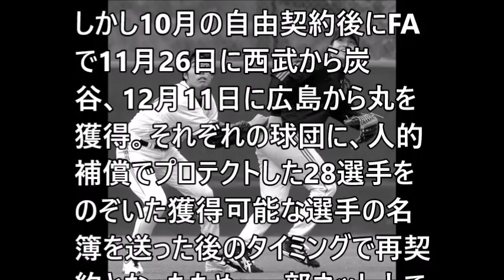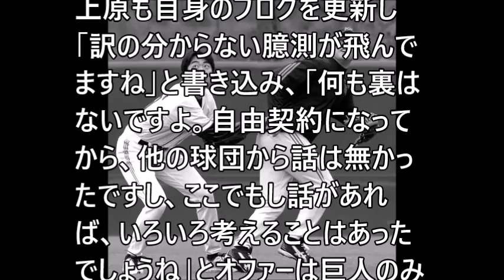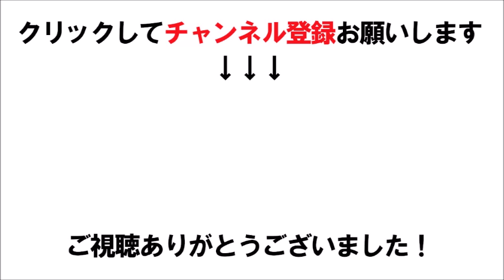巨人上原「何も裏はない」プロテクト外しの臆測否定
関連動画
上原浩治投手と来季の選手契約を締結　背番号は「19」